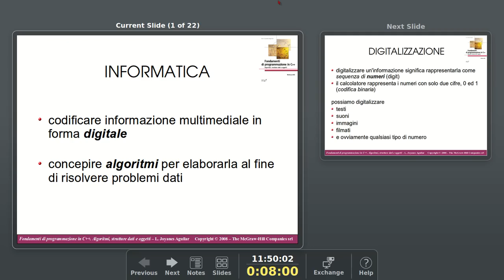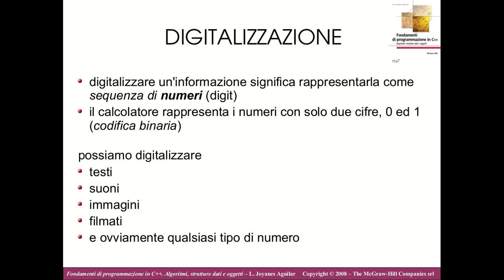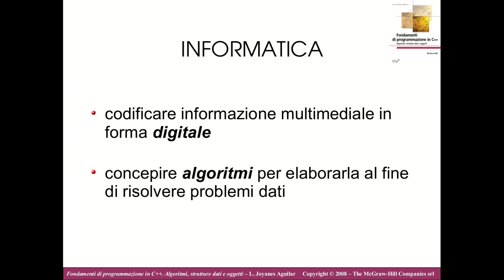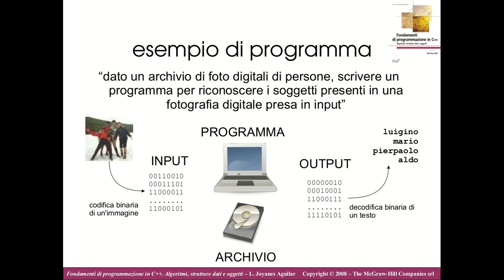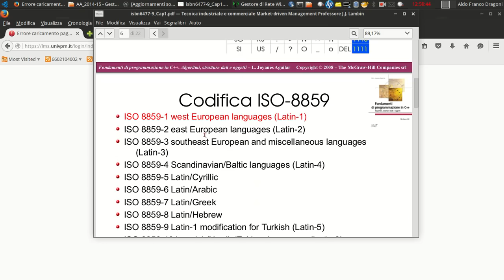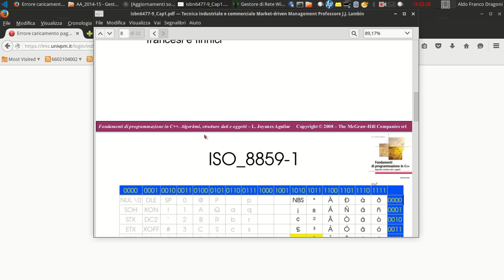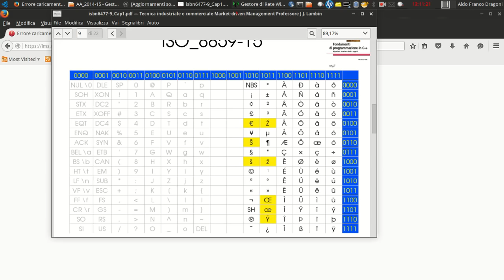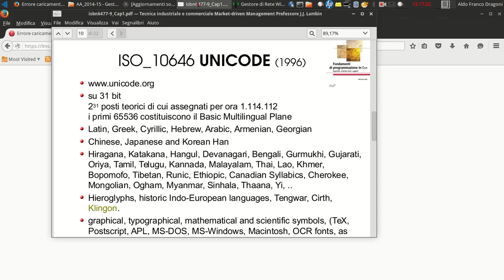FI01. La Civiltà Digitale: i testi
Introduzione al Corso di Fondamenti di informatica.
Digitalizzazione delle INformazioni.
Digitalizzazione dei tesi; ASCII (1968), ISO-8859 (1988), UNICODE (1996)
Questa playlist contiene alcune videoregistrazioni delle lezioni tenute dal Prof. Aldo Franco Dragoni nel corso di Fondamenti di Informatica dell'AA 2015/16. Purtroppo non sono montate ma sono prese dal vivo, quindi non si possono considerare video realmente fruibili da YouTube ma solo materiale potenzialmente utile a chi deve sostenere quel tipo di esame. Il linguaggio di programmazione utilizzato nella seconda e principale parte del corso è il C++.